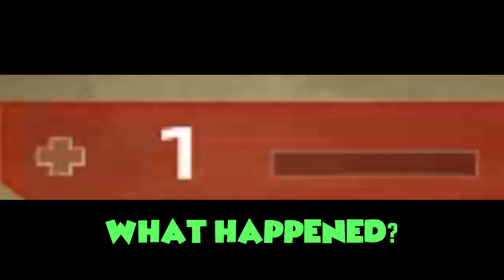CS:GO TWITCH STREAM HIGHLIGHTS #65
After a good amount of time we are back with another episode of Stream Highlights that i've done on Twitch. Hope you like the video! :)